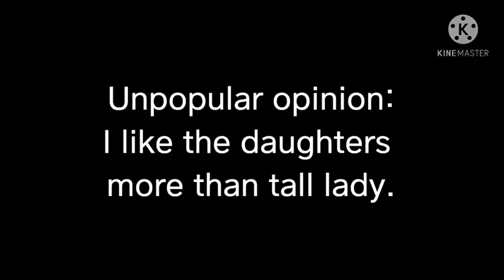I had played the Resident Evil 8 demo so I might as well post it here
This demo made me feel like a dumbass because it took me so long to remember that you can take out the eye that you find in that ring.